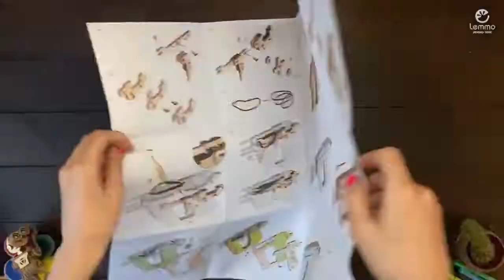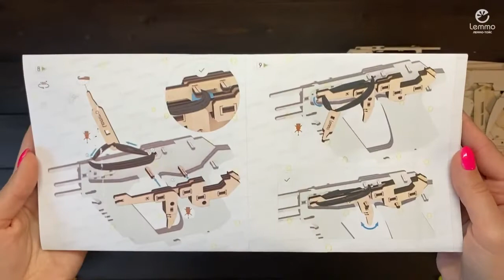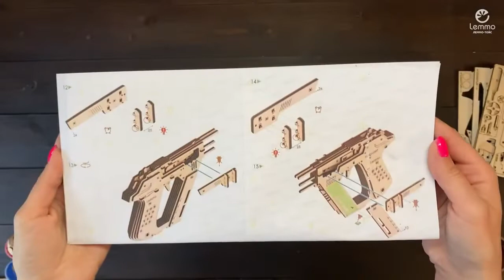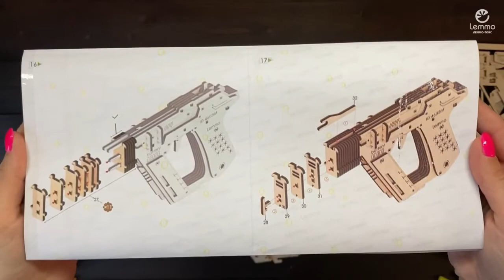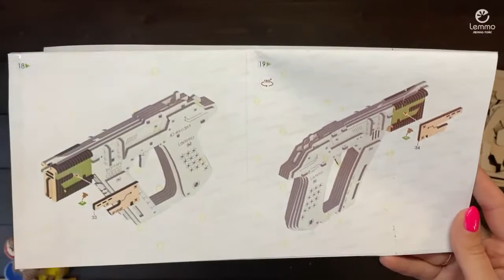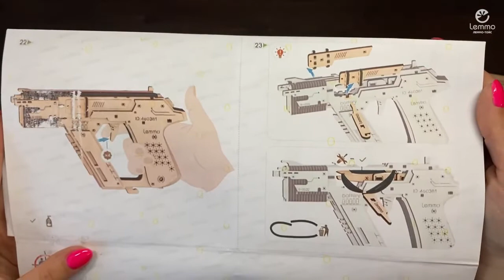Видеоинструкция по сборке Пучкового оружия "Бластер" от Lemmo